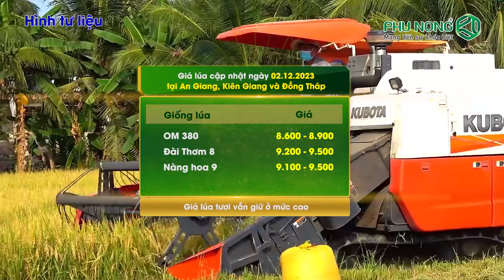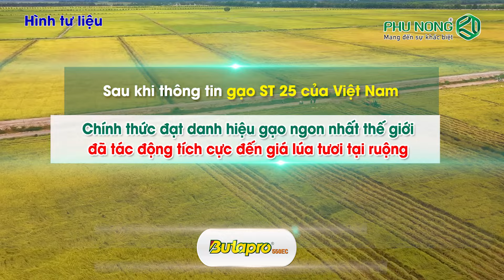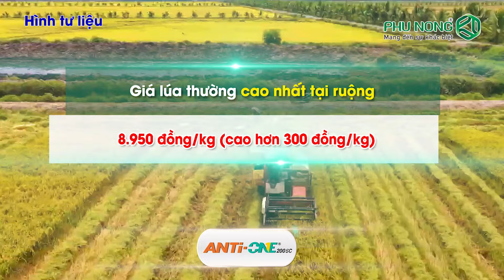Giá lúa gạo hôm nay 02/12/2023 | Giá lúa tươi xu hướng đi ngang | Phú Nông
Phú Nông | Giá lúa - gạo ngày 02/12/2023

Thưa bà con, Giá lúa gạo hôm nay ngày 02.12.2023 thị trường trong nước Có xu hướng đi ngang.
 Giá lúa tươi tại ruộng ít biến động, Giao dịch lúa mới lai rai, tuy nhiên do tình hình thời tiết xấu cục bộ ở một số khu vực nên việc thu hoạch bà con gặp chút khó khăn, nhưng đáng mừng là không ảnh hưởng đến chất lượng.
Với mặt hàng gạo, Trong tháng 11, giá gạo trong nước Có xu hướng tăng giảm đan xen giữa các tuần.

Đây là giá lúa - gạo tham khảo được từ nguồn trang điện tử báo Công Thương và trang Hiệp hội Lương thực Việt Nam (VFA). Bà con cũng lưu ý hiện giá lúa tươi liên tục biến động nên sẽ có sự chênh lệnh về giá ít nhiều giữa các địa phương và chủng loại lúa.
Bà con hãy để lại bình luận phía bên dưới về giá lúa tại nơi ở của mình để mọi người cùng tham khảo nhé!

Mời bà con đón xem:
Thông tin thị trường lúa - gạo vào lúc 06h00 thứ Ba và thứ Bảy hàng tuần
Cảnh báo dịch hại vào lúc 06h00 Chủ Nhật hàng tuần
Ngoài ra, bà con có thể xem thêm các tin nhanh xoay quanh chủ đề nông nghiệp vào lúc 16h00 mỗi ngày tại

Xin cảm ơn quý bà con đã xem và ủng kênh. Chúc quý bà con xem video vui vẻ.